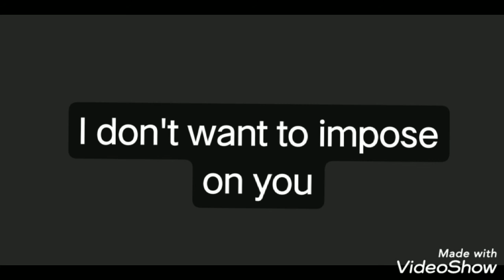impose meaning/tamil meaning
learning english vocabulary in tamil language